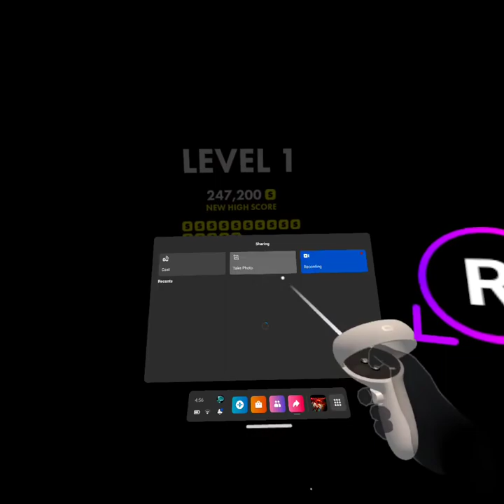29TH | Thumper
this was my second try, believe it or not